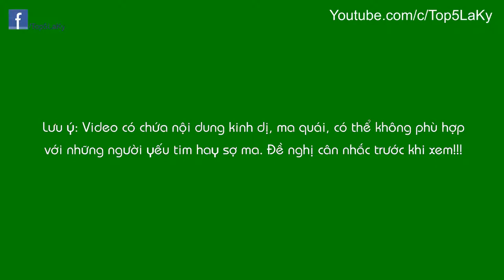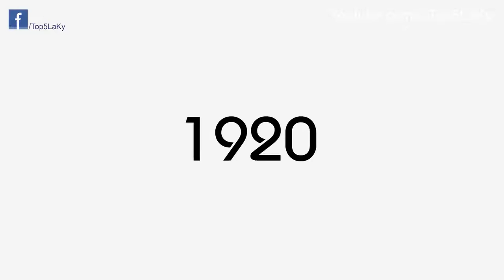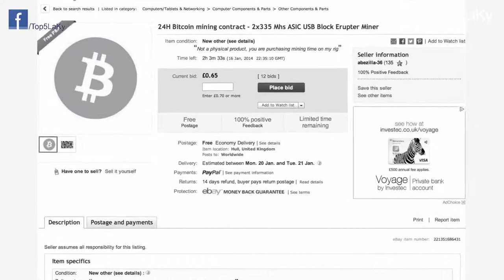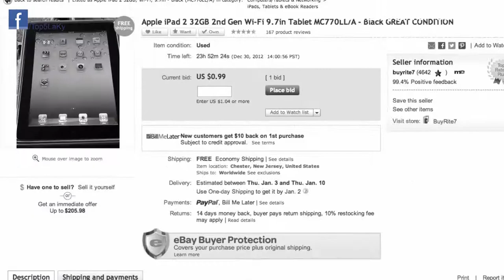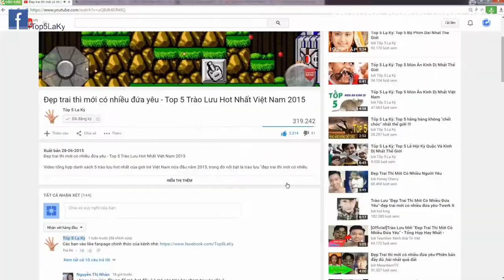Tốp 5 Lạ Kỳ Top 5 Con Búp Bê Bị Ma Ám Nổi Tiếng Và Đáng Sợ Nhất Thế Giới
Video tổng hợp top 5 con búp bê bị ma ám ( Top 5 World's Most Famous and Horror Haunted Dolls)

5. Búp bê Mandy (Mandy The Haunted Doll)

Câu chuyện bắt đầu xảy ra vào năm 1991 khi một người phụ nữ tên Mereanda tặng con búp bê này cho Bảo tàng Quesnel ở British Columbia, Canada. Bà kể rằng, vào một đêm, bà bị đánh thức bởi tiếng khóc lạ dưới tầng hầm.
Khi xuống kiểm tra, bà phát hiện cửa sổ mở toang, một con búp bê cũ kĩ đang ngồi trên đó nhìn bà chăm chăm.

Một số du khách kể lại rằng, khi đến thăm bảo tàng, họ cảm nhận như có một ánh mắt luôn dõi theo. Thỉnh thoảng người ta vẫn thấy mắt của Mandy chớp chớp nhìn họ.

4/ Búp bê Voodoo Zombie (Voodoo Zombie The Haunted Doll)

Búp bê Voodoo Zombie có nguồn gốc từ New Orleans và được bán qua trang eBay cho 1 người phụ nữ có tên Carol Moran

Cô khẳng định đã bị con búp bê tấn công, hết ngày này qua ngày khác. khi không thể chịu đựng được nữa, cô đã cất nó trở lại vào chiếc hộp ban đầu có hình như 1 chiếc quan tài, thế nhưng con búp bê vẫn tiếp tục ám ảnh cô hàng đêm, nó bước vào giấc mơ và tấn công cô. Khi đã thực sự kiệt sức, Carol đã tìm cách tiêu hủy con búp bê. Lần gần đây nhất, búp bê voodoo thuộc sở hữu của một thợ săn ma - Zombie hunter vào ngày 21/4/2008, anh hy vọng sẽ giải mã được những bí ẩn xung quanh búp bê Voodoo Zombie.

3/ Búp bê Joliet (Joliet The Haunted Doll)
Bà Anna đang sở hữu con búp bê có tên Joliet được thừa kế từ bà cố mình.
Suốt 4 thế hệ, những người phụ nữ trong gia đình bà đều bị nguyền rủa. Mỗi người trong số họ đều sinh ra 2 đứa con, một trai và một gái nhưng đứa con trai luôn bị chết bí ẩn khi mới 3 ngày tuổi.

Bà Anna cho biết búp bê Joliet là quà từ 1 người bạn của gia đình tặng cho bà cố của bà khi bà đang mang thai. Ngay sau đó, đứa con trai của bà qua đời một cách khó hiểu khi mới 3 ngày tuổi. Người bạn đã tặng con búp bê cho bà cố của bà Anna có phần ghen tị với bà, chính sự cay nghiệt của người bạn đã như 1 lời nguyền ám vào con búp bê khiến nó gây ra những bi kịch ccho gia đình bà anna

2/ Búp bê Annabelle (Annabelle The Haunted Doll)
Vào năm 1970, một phụ nữ khi đi qua một cửa hàng đồ cũ đã phát hiện ra búp bê Annabelle xinh xắn và mua về cho con gái mình để làm quà. Cô con gái rất thích Annabelle nên đặt nó trên đầu giường.

Tuy nhiên, sau đó ít lâu, các hiện tượng kỳ lạ bắt đầu xảy ra. Quá sợ hãi, chủ nhân của Annabelle sau đó đã trao tặng lại con búp bê cho Viện bảo tàng Huyền bí Warren, thuộc làng Moodus, thị trấn East Haddam, bang Connecticut, Mỹ và được mọi người ở đây trông giữ.

1/ Búp bê Robert (Robert The Haunted Doll)
Khi nói đến những con búp bê ma ám, búp bê Robert của Mỹ được cho là nổi tiếng nhất.
Robert thuộc về chủ sở hữu là Robert Eugene Otto. Năm 1906, cô hầu gái Bahamas đã đưa con búp bê cho cậu bé Robert và người ta cho rằng chính cô đã nguyền rủa món đồ chơi này sau khi cha mẹ của Robert tỏ thái độ không hài lòng với mình.

Eugene Robert bỗng nhiên yếu dần đi, cậu bé trở nên kỳ lạ. Cứ mỗi tối, cậu bé lại lẻn qua cửa sổ và đi lang thang trong đêm. Eugene cứ luôn miệng nói: “Robert làm đấy!”. Dần dần, những câu chuyện kỳ lạ cứ liên tiếp xảy ra, người nhà của Eugene Robert lần lượt ra đi trong nghi vấn. Ngay cả khi Eugene cưới vợ, những chuyện kỳ lạ tiếp tục xảy ra. Sau khi cưới, vợ Eugene tự nhiên hóa dại và chết không rõ nguyên nhân.